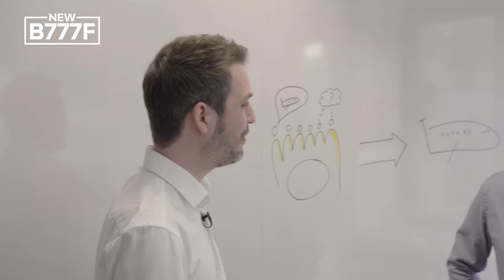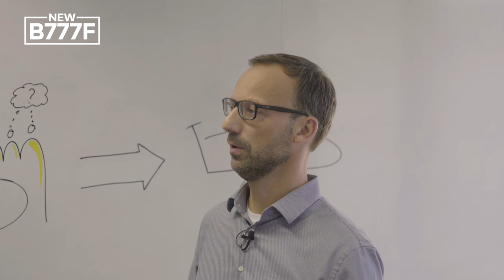How to buy a plane - part 2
How to buy a plane - part 2: Watch @Piers Sander, our Senior Manager Strategy and Fleet, explain how to determine whether a new freight plane is needed, which people are involved in deciding - and where and how to order one when the decision is made.